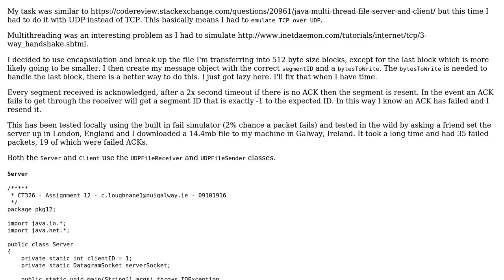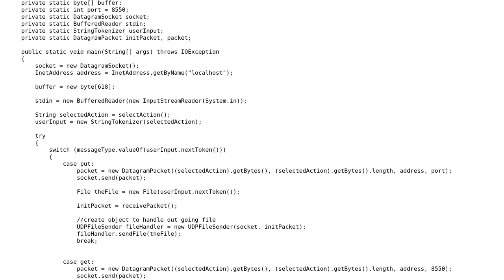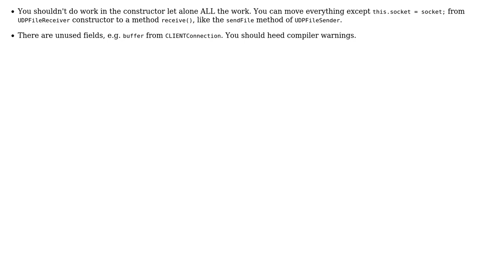Java multithreaded file server and client - emulate TCP over UDP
With thanks & praise to God, and with thanks to the many people who have made this project possible! | Content (except music & images) licensed under CC BY-SA | Music | Images & others | With thanks to user chris loughnane user abuzittin gillifirca and the Stack Exchange Network Trademarks are property of their respective owners. You are responsible for your own actions.